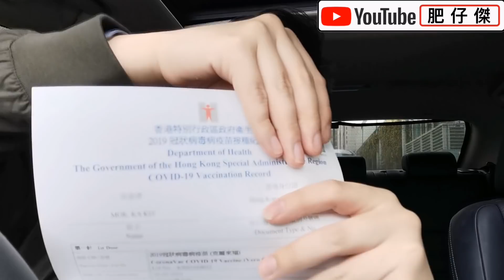國安處預告兩日後正式起訴55名攬炒派 顛覆國家政權罪｜肥仔傑打左科興疫苗 身體有無唔舒服？｜【肥仔傑．論政】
YouTube🔎肥仔傑👆訂閱🔔新片即時通知
每天出片分析時事政治

⭐️ 最強KOL購物節⭐️
🔹 全城狂歡撐正常人🔹

⭐️推薦頻道⭐️